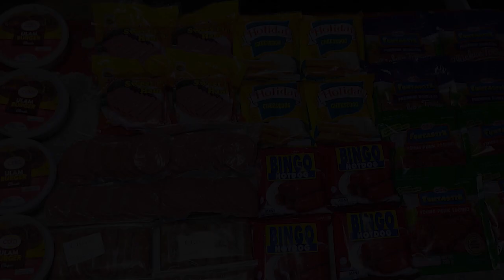CDO Foodsphere, Inc. - Success Stories Of Self-Made Billionaire - Tips, advice, Learn, teach, lesson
Corazon D. Ong, CDO Foodsphere
Corazon D. Ong’s rags-to-riches life is a heartwarming story of a mother turned businesswoman.

Working as a dietitian for a hospital in her early years as an employee, she used her expertise, knowledge, and skill as a dietitian to create and innovate affordable processed meat products.

She first experimented with a new filling for siopao, and then developed a homemade siopao stuffed with skinless longanisa, which she shared with her neighbors. Words about it spread fast and it became a hit in no time.

Because of this, she became eager to pursue it as a business and borrowed P60,000 as capital to cover incoming orders. Soon, she founded her very own company CDO Foodsphere in 1995.

From a simple dream of providing good food to her family, Ong ended up with a lifelong commitment to providing affordable and high-quality food to Filipino households.

Her strategy: If you love something, go for it. Your hobby and passion can be your edge and could bring you your next big thing. Keep hustling and try to make money out of it.